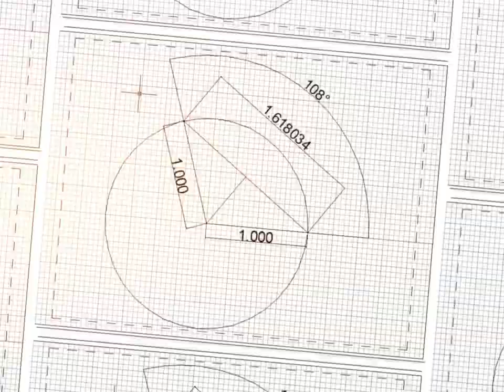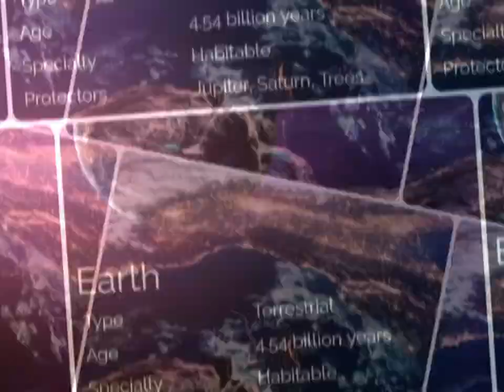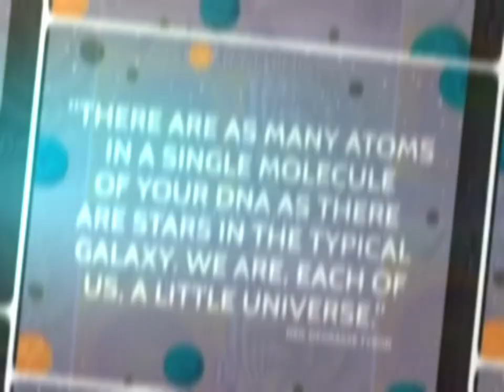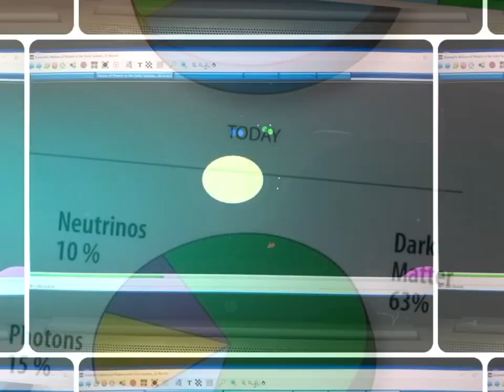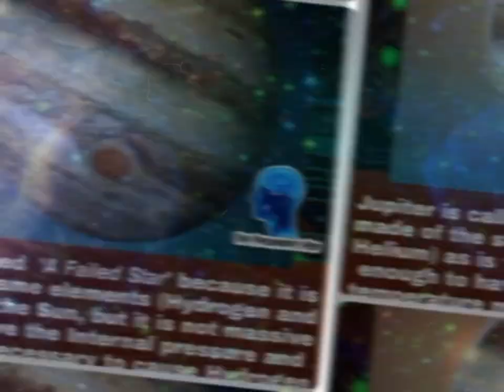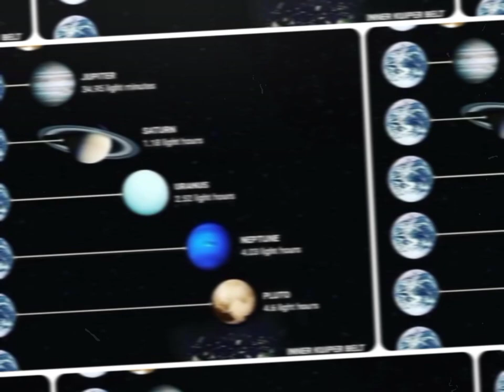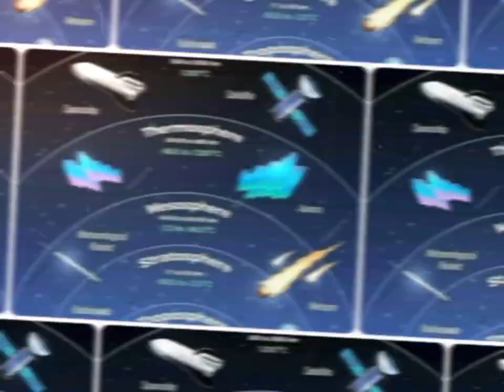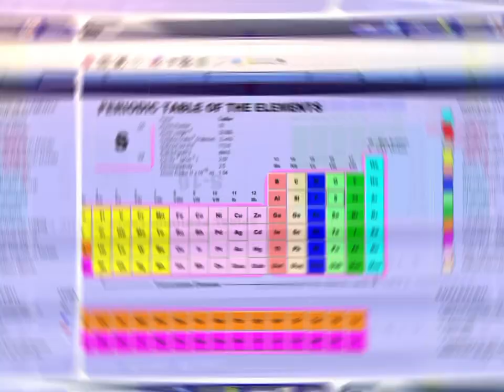Science and Maths Projects 002